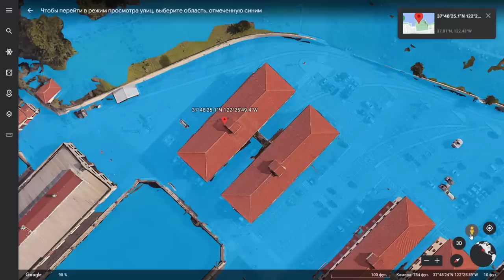Found Rainbow Friends on Google Earth! Roblox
What's up guys! In this video I show the all Rainbow Friends locations on Google Earth! That's so fun. Watch the video until the end.

00:00 YOUR RAINBOW FRIEND! 64°08'43.7"N 21°56'40.1"W
00:35 Rainbow Friends Chase You! 59°58'05.7"N 10°46'02.5"E
01:12 GIANT Rainbow Friends Attacked YOU 40°45'19.4"N 73°59'04.1"W
01:51 YOU break into Rainbow Friends house! 40°42'45.5"N 112°06'32.1"W
02:30 Rainbow Friends Chases You In New York City! 40°45'43.6"N 73°59'49.7"W
03:13 Blue Vs Huggy Vent Chase Rainbow Friends Poppy PlayTime FNF 33°42'37.8"N 78°53'58.9"W
03:57 Father... I crave Cheddar FNF Mickey Mouse  37°48'25.1"N 122°25'49.4"W
04:46 Rainbow friend Blue chase you in abandoned house 29°18'35.0"N 98°19'13.3"W
05:34 You Chases Rainbow Friends 30°02'22.2"N 31°13'29.9"E
06:25 Rainbow Friends, But It's In a Pool 18°26'27.6"N 69°55'54.3"W
07:18 GIANT RAINBOW FRIENDS FOUND YOU 59°58'57.7"N 10°45'21.3"E
08:11 rainbow friends at sea house 11°43'48.4"S 135°18'28.3"E
09:20 BLUE Rainbow Friends climbed into my HOUSE in Real Life 29°19'05.9"N 98°20'58.1"W